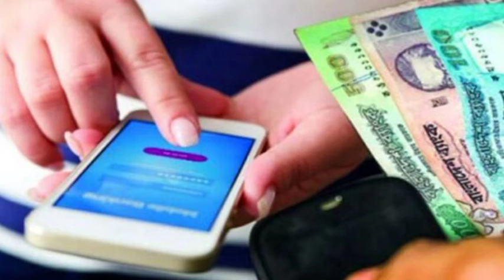ফরেভার লিভিং বিজনেসে সফল হওয়ার গুরুত্বপূর্ণ ৬ টি টিপস | Kamal Uddin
Md Kamal Uddin
Recognised Manager
Forever Living Products